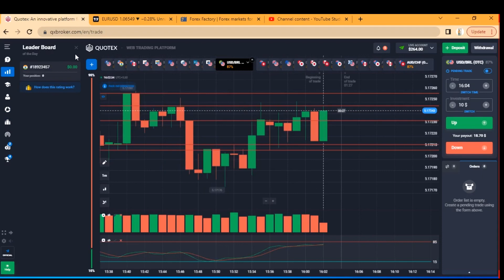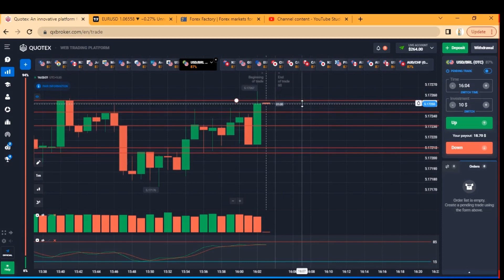QUOTEX TRADING STRATEGY | 50$-800$ SERIES🤑| DAY-17 | PRICE ACTION WINNING TRICK QVS TRADER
QUOTEX TRADING STRATEGY | 50$-800$ CHALLENGE 🤑 |  DAY-17 | QUOTEX PRICE ACTION WINNING TRICK | QVS TRADER QUOTEX

Quotex best trading trick | quotex best strategy | quotex winning trick

🛡Hello friends, if you also want to earn daily profit in binary trading then join our free telegram channel, there you will get daily updates, link is given below, join now.

🛡नमस्कार दोस्तों, अगर आप भी बाइनरी ट्रेडिंग में रोजाना मुनाफा कमाना चाहते हैं तो हमारे फ्री टेलीग्राम चैनल से जुड़ें, वहां आपको रोजाना अपडेट मिलते रहेंगे, लिंक नीचे दिया गया है, अभी ज्वाइन करें

⏩ Social media 📛

𝗪𝗵𝗮𝘁 𝗨'𝗹𝗹 𝗚𝗲𝘁 𝗛𝗲𝗿𝗲?
• Quality Signal (15-20) Daily🔥
• Qvs Tournament Plans ❤️
• 99% Accuracy Signal 💯
• Loss Recovery Signals💥

💚KEEP SMILING AND FOCS ON YOUR GOULS💙

TAG.

quotex trading strategy indicator
quotex trading strategy telugu
quotex trading strategy 2022
quotex trading strategy 5 minutes
quotex trading strategy 5 seconds
quotex price action strategy
quotex price action
quotex price action course
quotex price action trading
quotex advanced price action premium course part 1
quotex otc price action
binary trading quotex price action
13 quotex price action trading $50
11 quotex price action trading alpha binary trading
9 quotex price action trading alpha binary trading

quotex quotex trading
quotex strategies quotex 1 minute strategie
forex trading
best strategies
best winning strategies
Quotex otc trading
quotex otc strategies
quotex otc signals
quotex binary trading
quotex best trading strategies
best winning trick
binomo trading
binary trading quotex registration
quotex account registration
quotex winning trick
quotex account management quotex otc winning trick
quotex trading hindi
quotex trading tamil
quotex ema setting
quotex bollinger band trick
quotex settings
quotex 5 minute trick
Quotex 5 minute trading
quotex 5 second confirmation
quotex quotex
5 second trading 15 minute trading
quotex zig zag trading
quotex ema trading
quotex sma trading
quotex parabolic sar quotex indicators
quotex best indicators
quotex indicators settings quotex best indicators settings
quotex free signals
quotex signals per day
quotex vip group
quotex vip trading
quotex compounding
quotex signals trading
quotex bot quotex bot
signals
quotex live bot signals
don'tgiveuptraders